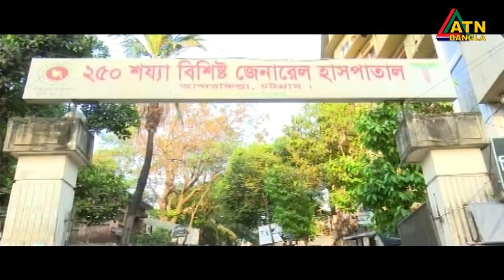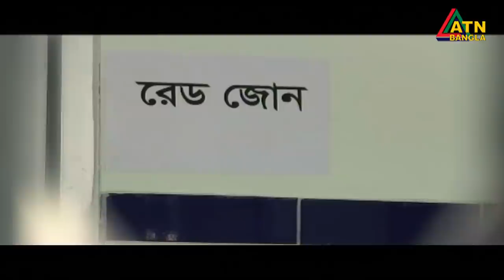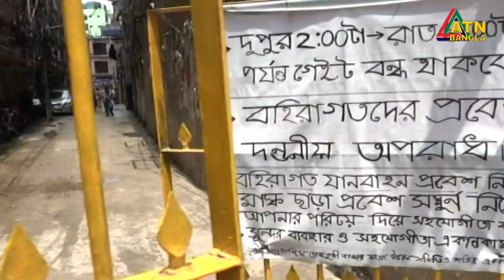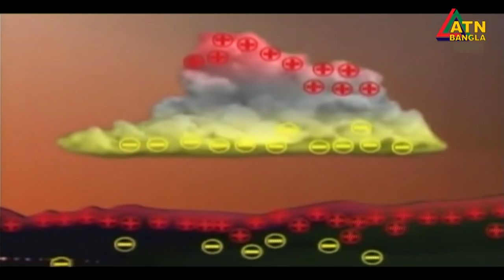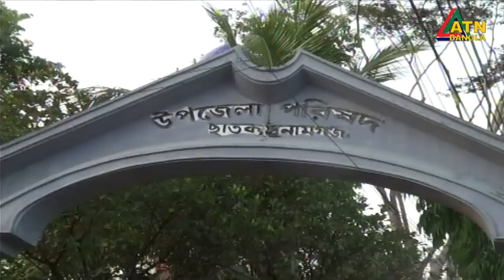এটিএন বাংলা গ্ৰামগঞ্জের সংবাদ | 06.06.2020 | ATN Bangla Gramgonjer News